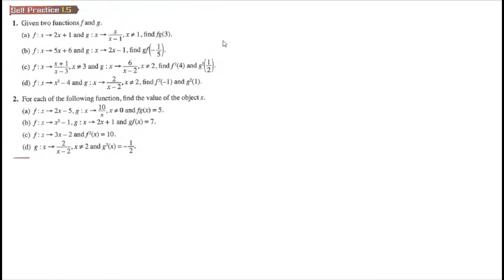Function self practice 1.5 Q1 composite function latih diri 1.5 matematik tambahan tingkatan 4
Function self practice 1.5 Q1 Given function f(x) and function g(x) Given x find function fg and gf latih diri 1.5 matematik tambahan tingkatan 4

give two functions f and g